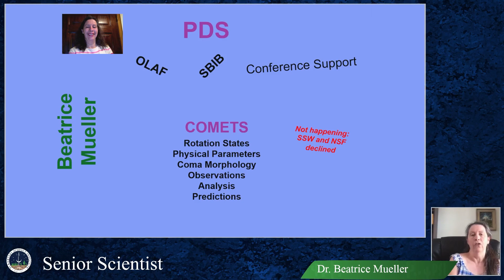Beatrice Mueller - PDS, Olaf and SBIB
Presented at the August 2021 Virtual Retreat.
Beatrice Mueller is a Senior Scientist located in Arizona.

The Planetary Science Institute is a private, nonprofit 501(c)(3) corporation dedicated to Solar System exploration. It is headquartered in Tucson, AZ, where it was founded in 1972. In 2016 PSI established a second office in Lakewood, CO (near Denver).

PSI scientists and educators are involved in numerous NASA and international missions, the study of Mars, Earth, and other planets, the Moon, asteroids, comets, interplanetary dust, impact physics, the origin of the solar system, extra-solar planet formation, dynamics, the rise of life, and other areas of research. They conduct fieldwork on all continents of the Earth to understand our planet and others. They are also actively involved around the world in science education and public outreach though school programs, children's books, popular science books, podcasts, and art.

For the latest in planetary science news and content from PSI. Come find us on all our media sites: